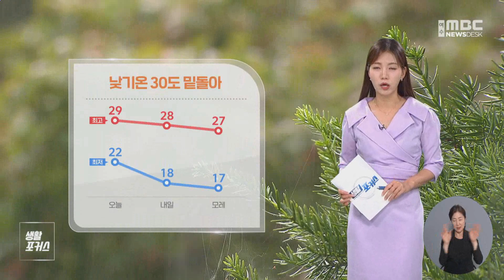생활포커스 - 송유라 아나운서의 날씨와 생활정보 (240624월/뉴스데스크)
순천만천문대에서
여름 밤하늘을 배경으로 한
'내 별 찾기' 행사가 열립니다.

별자리 관측과 천체망원경 조작 등
다양한 프로그램을 체험할 수 있으며
자세한 내용은 순천만습지 홈페이지를
참고하시면 됩니다.

독거노인과 취약계층을 대상으로
봉사활동을 이어오고 있는
고흥 녹동 현대병원 봉사단이
마을 주민들에게 큰 호응을 얻고 있습니다.

이들은 고흥 주민들을 대상으로
매주 화요일마다
무료 영양제를 제공하거나
의료 상담을 진행하는 등
선행을 이어나가고 있습니다.

주말부터 내린 비가
오늘도 오락가락 이어졌습니다.
내일부터 모레 오전까지는 맑은하늘 드러나겠는데요,
수요일 오후부터 다시 남해안지역을 중심으로 약한 비가 시작돼, 목요일부터 본격적으로 장맛비가 오겠습니다.

기온은 30도를 넘지 못하겠는데요
전남 동부지역 내일 18도로 출발해 한낮기온 최고 28도 모레는 27도에 그치겠습니다.

자세한 내일 지역별 기온 보겠습니다.
아침기온 여수 20도, 순천, 광양 19도, 고흥 18도로 출발합니다.
한낮 기온은 여수 26도 그밖의 지역은 28도로 오늘과 비슷한 기온 보이겠습니다.

해상에는 구름많은가운데,
바다의 물결은 남해서부 앞바다에서 0.5에서 1미터 먼바다에서는 최고 2미터로 일겠습니다.

여수의 내일 만조시각은 오전 11시 12분, 간조시각은 오후 5시 10분입니다.